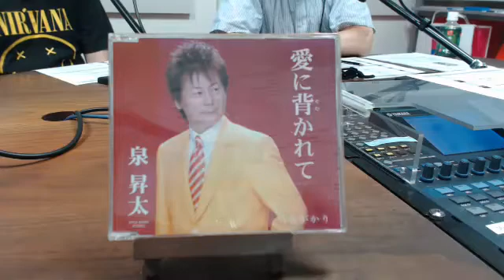ドクター林の健康げらげらクリニック お笑い芸人「ぼっけもん」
2013年5月24日放送♪
「ドクター林の健康げらげらクリニック」
毎週金曜日20時～21時

本日のゲストは
お笑い芸人「ぼっけもん」のお二人です！
お聞き逃しの方はどうぞこちらをご覧下さい。
2度目のご出演です